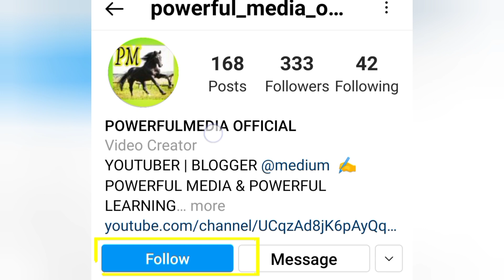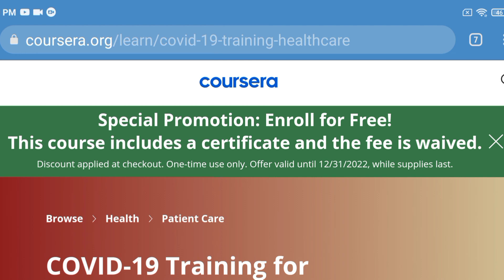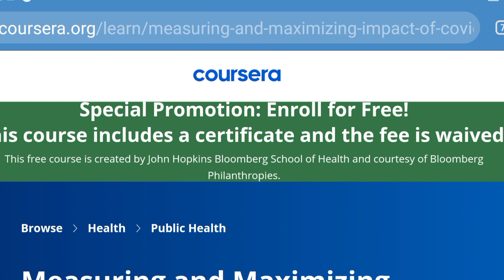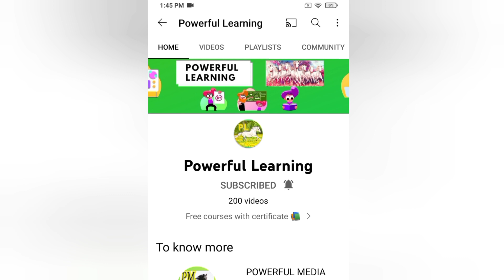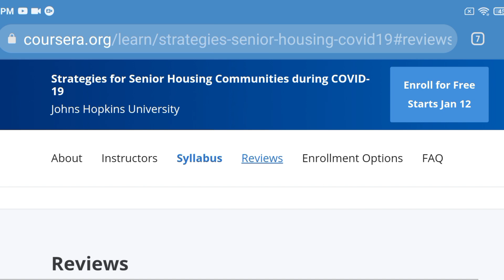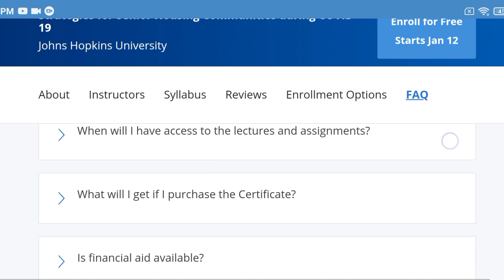COURSERA FREE ONLINE COURSES WITH CERTIFICATES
👩‍🎓Topics covered in my channel👩‍💻